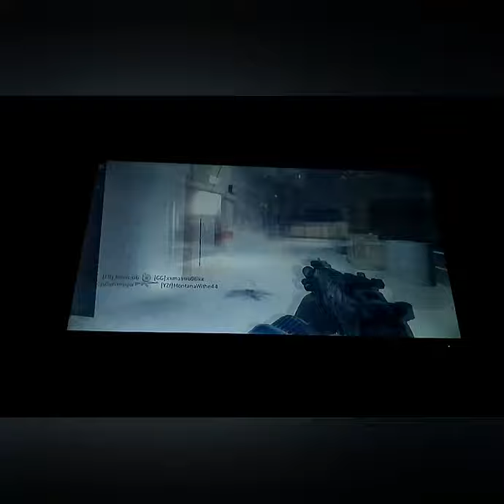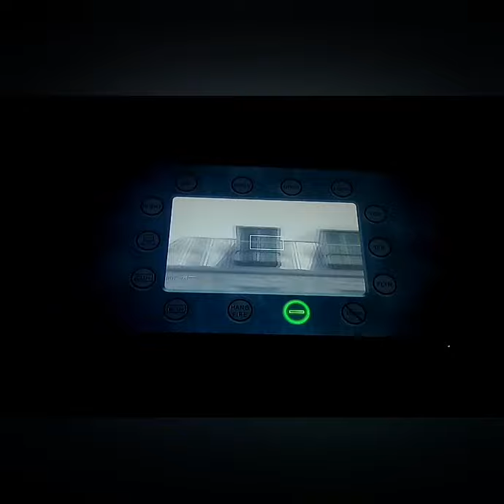Call of duty modern warfare 3 dos partidas de camperos